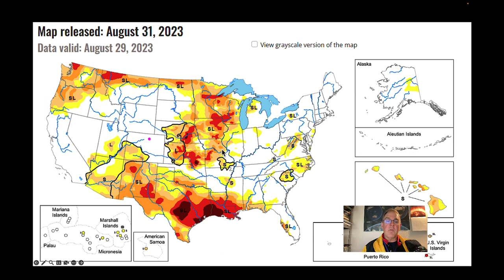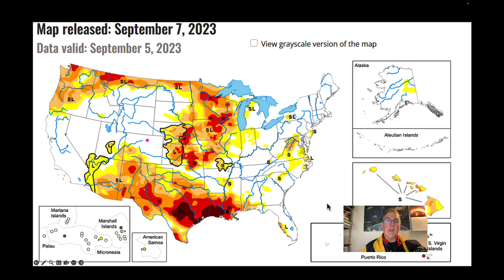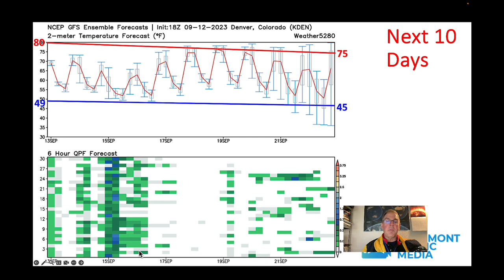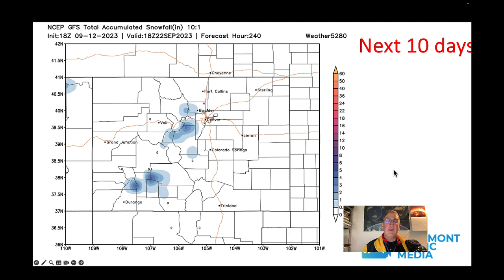The Weather Forecast for the week beginning September 13, 2023